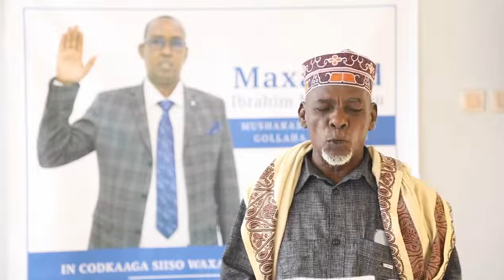Macalimuu waa u qalmaa. Abwaan Maka Xaaji Banaadir.